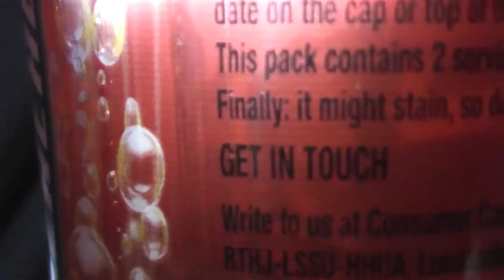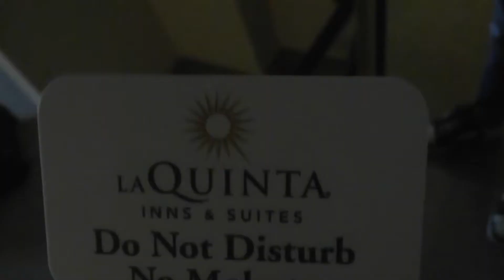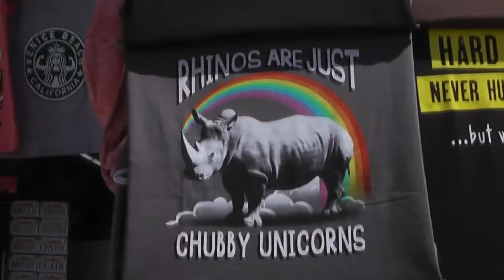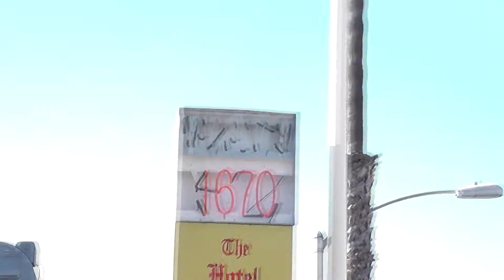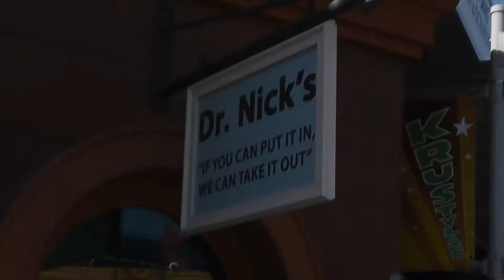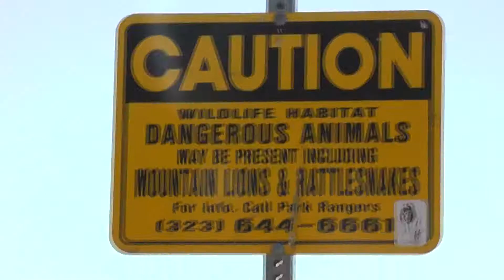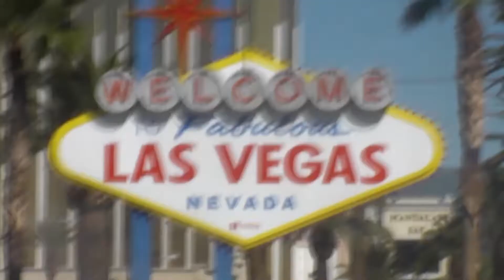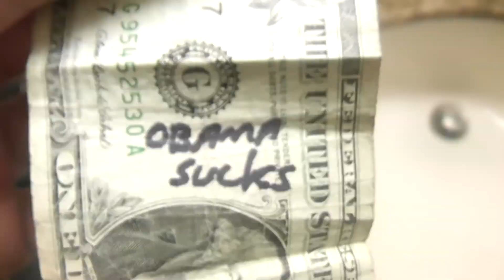CALIFORNIA VLOG!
This was such an amazing experience! I am also really proud of how the vlog turned out!

Stalk Me:

Xbox: mebestatxbox